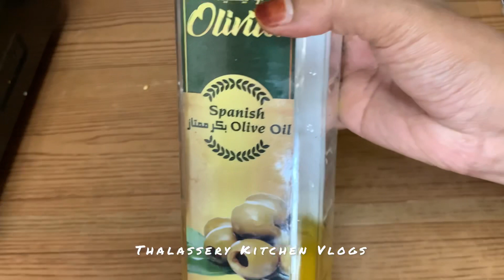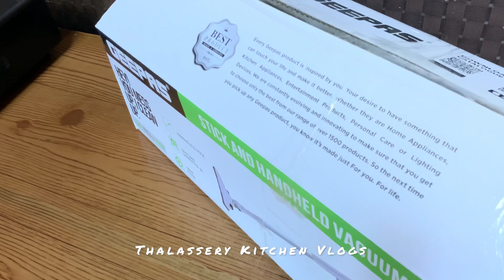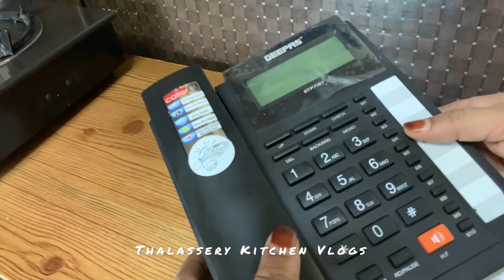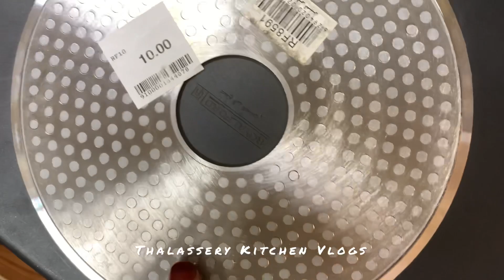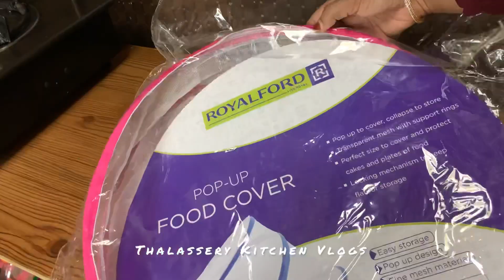എനിക്ക് വിചാരിക്കാതെ കിട്ടിപ്പോയതാ 🤦‍♀️/Recipe/Chicken mandhi/Thalassery kitchen vlogs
Chicken mandi recipes👇
     INGREDIENTS 👇

For Homemade mandi masala
Cloves - 5
Cardamom - 5
Cinnamon stick - 2 sized
bay Leaves -2
Pepper - 1 tbs
black Lemon - 1
kashiri Chilli powder - 1.1/2 tsp
olive oil - 8 ybsp

For the rice:
Basmati/Sella Rice - 4 cup
Onion - 1 small
Chilli -2
Lemon juice - 1 tbsp
mandi masala - 2 tsp
salt
Cloves -5
Cumin seed - 1 tsp
Whole Coriander seed -1 tsp
Cardamom -8
Cinnamon - 4
Dry Lemon -2
Black whole Pepper - 1 tbsp

വീഡിയോ ഇഷ്ടമായാൽ സബ്സ്ക്രൈബ് ചെയ്യാൻ മറക്കല്ലേ.നിങ്ങളുടെ വിലയേറിയ അഭിപ്രായം comment ചെയ്യാനും മറക്കല്ലേ

Chicken mandi
chicken mandi recipes
Chicken mandi restaurant style
Chicken mandi and madhbi
Chicken biriyani
kabsa
majboos
Thalassery food
Kannur food
best offers
kitchen items
electronic items
Geepas
Royal ford
Chicken curry
Thalassery party food
Kannur special food items
malabar food channel Kannur special recipe in malayalam
malabar food channel thalassery special recipe in malayalam
Thalassery salkaram
Kannur salkaram
kalyana party food order
Easy cooking
easy food
easy food
dinner party food
Lunch vlog
lunch party
dinner party
dinner party Vlog
dinner recipes
chorumcurryum
kerala food recipes malayalam
indian food
thalassery puthiyapila salkaram
family party food
day in my life
Vlog
malayalam vlog
muslim vlog
English channel
Guests Vlogs malayalam
cooking Vlog
dinner set